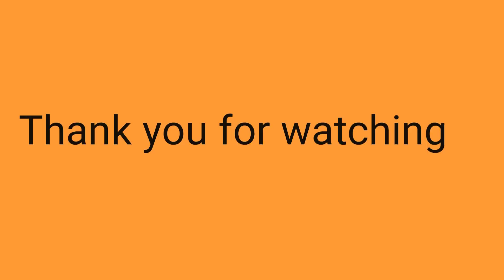Easy fabric button without tool or machine||stitching in malayalam